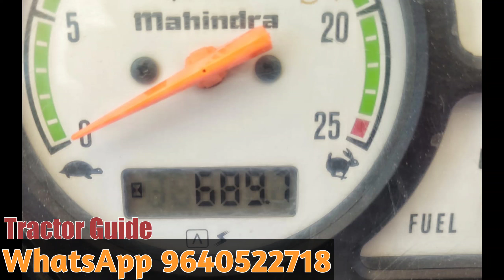Mahindra 575 DI XP Plus || Model 2021 || 6303240098 || Second hand tractor sale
Mahindra 575 DI XP Plus || Model 2021 || 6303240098 || Second hand tractor sale || @venkmotors @TractorGuide @VenkyWholesaleTelugu